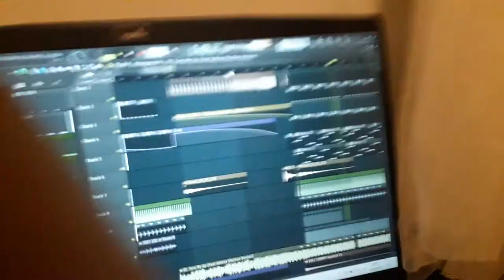Benassi Bros - Turn Me Up (INEX Bootleg) DEMO